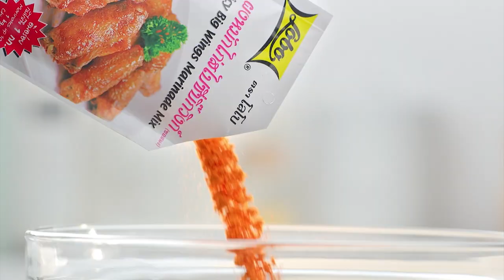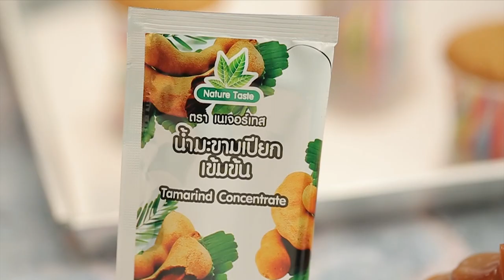รายการ "อดเปรี้ยวกินหวาน" อ.ยิ่งศักดิ์ สาธิตทำ "รัมบาบาส้มสด" I EP 85 [ 2/3 ]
รัมบาบาส้มสด จัดเป็นเมนูโดนัตที่ชุ่มฉ่ำ รสชาติอร่อย และที่สำคัญหอมกลิ่นส้มมากๆเลยคร่ะ

▲Line @yingsakfood